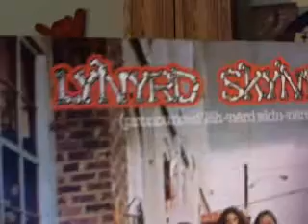Morning Coughee Moment 01/03/2017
denied by facebook